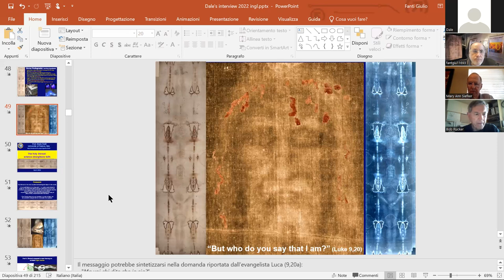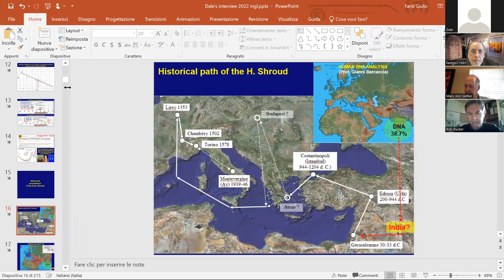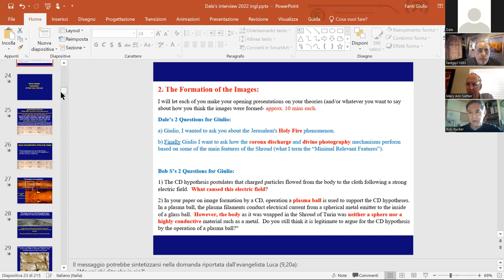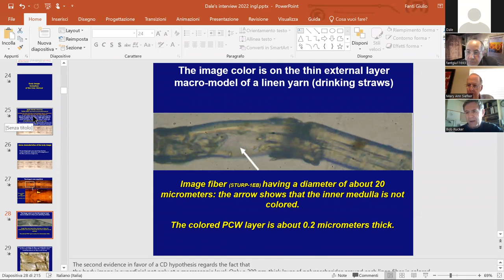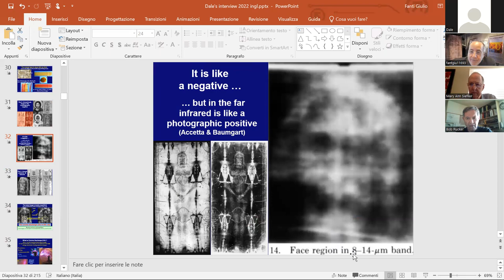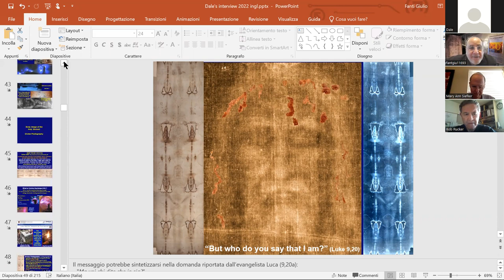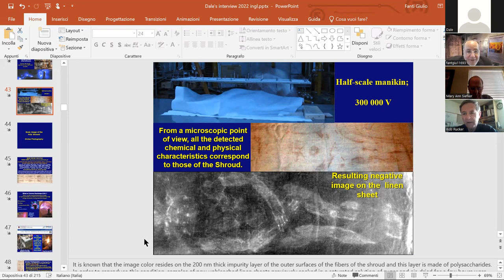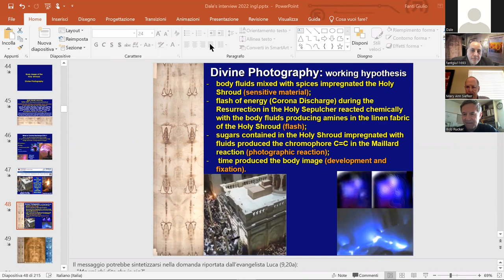Shroud Wars: Giulio Fanti, Robert Siefker & Bob Rucker Discuss their Theories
In this Shroud Wars episode, I'm joined by Dr. Giulio Fanti, Robert Siefker and Bob Rucker to discuss the evidence for and against the historical provenance of the Shroud and then we discuss some of the Pro-Shroud "extraordinary" mechanisms that may explain the Shorud images and their remarkable properties and features.  This includes discussion of 4 peixes of emprixal evidence priving the Shroud dates to the time of Jesus not the 1300's (including the newly published X-Ray dating texhnique just publised in a secular science journal just a few weeks ago)!!!